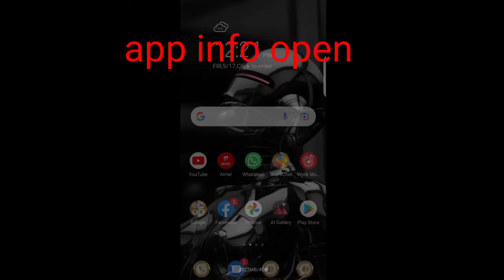BATTLEGROUND MOBILE INDIA 1.6 NOT SHOW ON PLAY STORE PROBLEM || BGMI 1.6 UPDATE KAISE KAREN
BATTLEGROUND MOBILE INDIA 1.6 NOT SHOW ON PLAY STORE PROBLEM || BGMI 1.6 UPDATE NOT SHOW PLAY STORE PROBLEM

BGMI 1.6 UPDATE RELEASE DATE BGMI 1.6 UPDATE FULL FEATURES GUIDE |BGMI UPDATE NOT SHOW PLAY STORE

 1.6 update problem
1.6 update kase karen
battleground mobile India update
1.6 update
nee update on playstore
bgmi update
bgmi ko update
bgmi 1.6 update
#1.6update
bgmi update
bgmi update
BGMI UPDATE

Desclaimer : Video is For Educational Purpose Only.Copyright Desclaimer Under Section 107 of the Copyright Act 1976, Allowance is made for "fair use " for Purposes Sufavor  criticism , comment,news, reporting, teaching, scholarship and research.